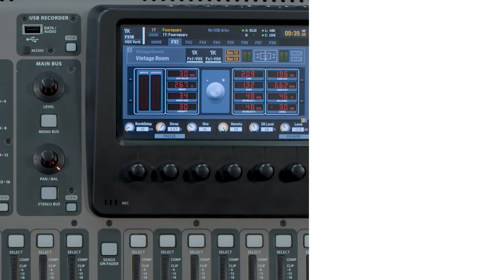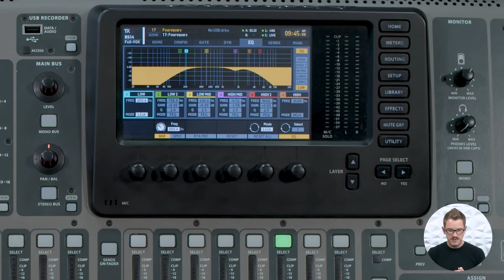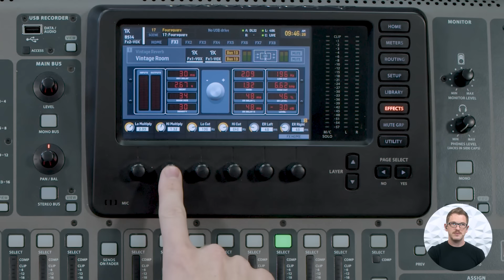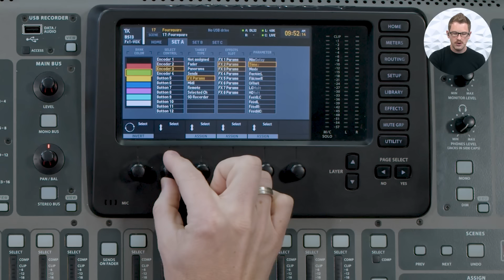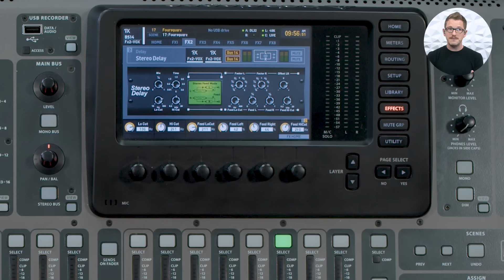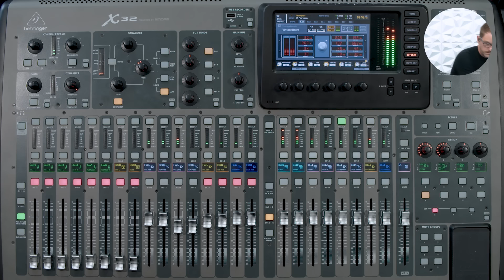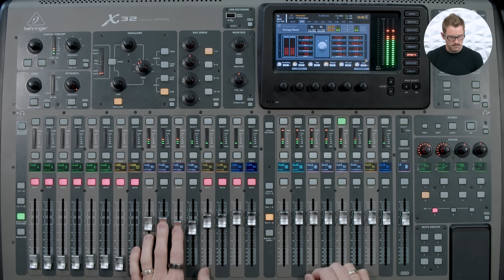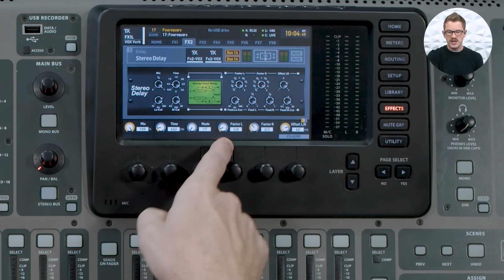My Favorite Vocal Effects on the Behringer X32 (Vintage Room and Stereo Delay)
In this video I go over my favorite vocal effects on the Behringer X32 and Midas M32, the Vintage Room Effect and the Stereo Delay Effect. I'll show you some extra tips and tricks of how I dial these in for the best vocal mix with the full band and the vocal effects.

X32/M32 Resources:
Complete X32 Course

Products Shown in this Video:
Behringer X32:

Chapters:
00:00 Introduction & Overview of Behringer X32 Effects Racks
00:17 Effects 1-4: Time-Based Effects
00:26 Effects 5-8: Insert Effects
00:41 Effects Returns and Buses
00:50 Setting Up Effects Sends
01:11 Configuring Vocal Effects
02:22 EQ Shaping for Vocal Effects
03:01 Using Vocal Delay
05:01 Detailed Configuration of Vintage Room Reverb
07:00 Adding Reverb to Vocals
10:17 Managing Tap Tempo for Effects
12:10 Setting Up Stereo Delay
16:00 Configuring Delay Feedback and High Cuts
20:25 Mixing and Adjusting Effects for Different Environments
21:30 Conclusion and Additional Resources